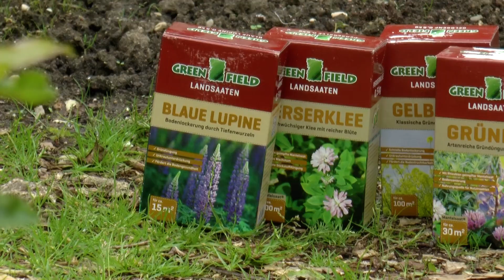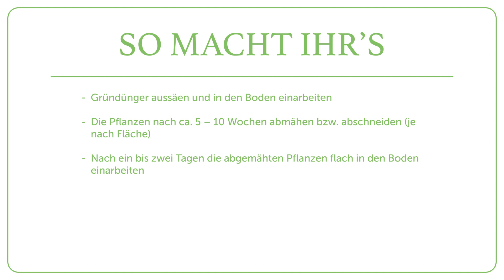Gründüngung für das Beet im eigenen Garten - Der Grüne Tipp kompakt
Mit einer Gründüngung verbessert ihr eure Gemüsebeete auf natürliche Weise. Denn mit den geeigneten Gründüngerpflanzen bekommt ihr mehr Bodenleben und die Humusbildung wird gefördert. Dadurch werden wiederum Wasser und Nährstoffe im Boden besser gespeichert. Wir zeigen euch, was man bei einer Gründüngung beachten muss!

Bereit, deinem Garten das ultimative Power-Up zu verleihen? Entdecke unsere hochwertigen Dünger im Onlineshop und lass deine Pflanzen in neuer Pracht erblühen